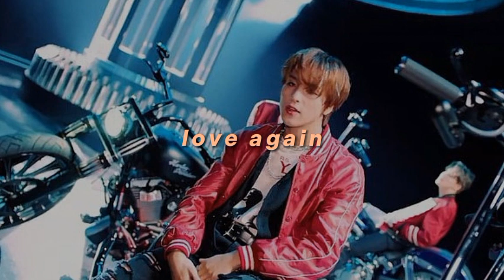nct dream — love again (sped up)